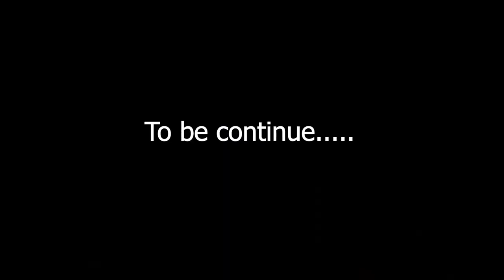A Sneak Peek at the Consult. Mtng. of Cong. Gerardo "Gerryboy" J. Espina, Jr. w/ the 4H Club.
Sharing with you all the official and unofficial activities and events in my life during the past month.